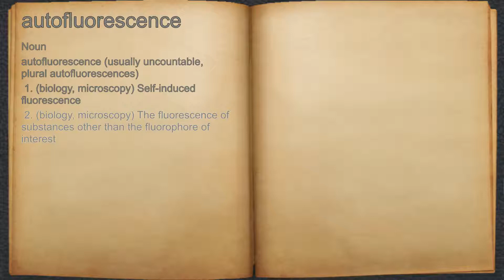What does autofluorescence mean?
A spoken definition of autofluorescence.

Intro Sound:
Typewriter - Tamskp